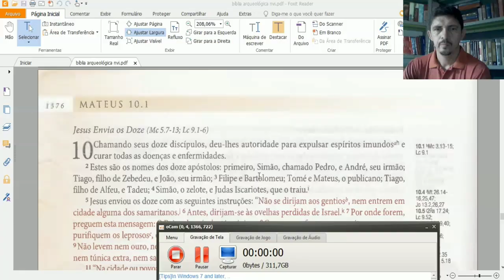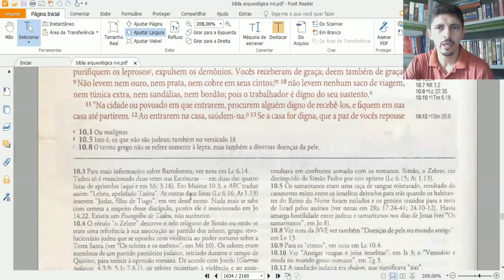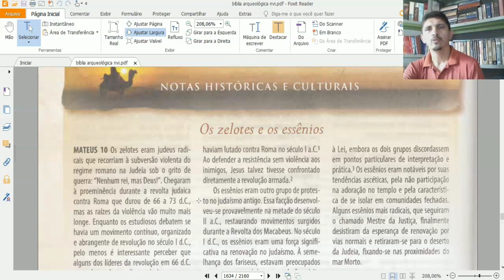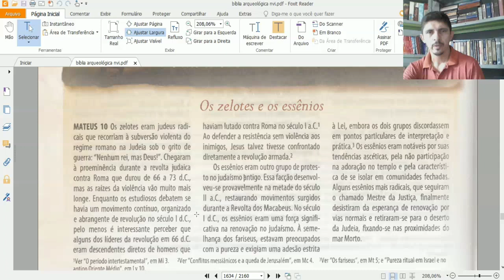⚠️ Zelotes e Essênios na Bíblia